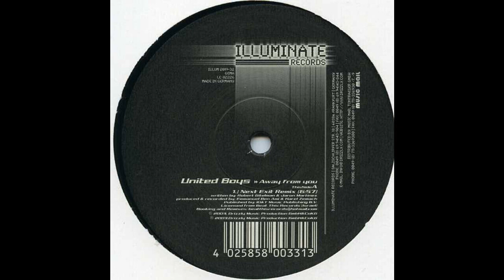United Boys - Away From You (E-Sound & DJ PM Remix) 2003